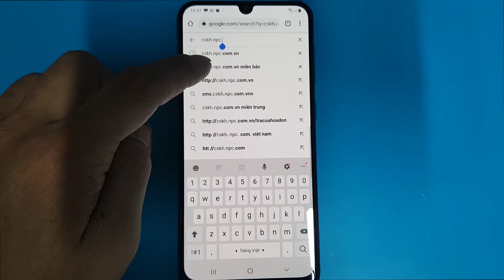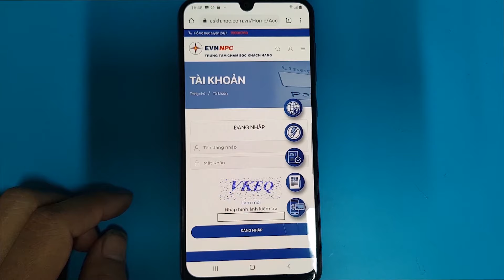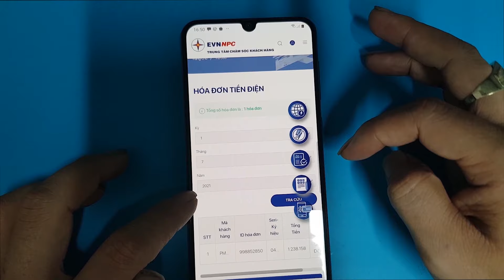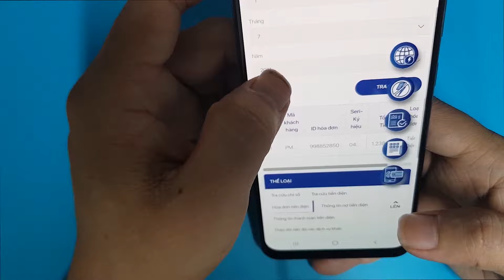Cách tra cứu hóa đơn tiền điện hàng tháng của gia đình bạn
Video này, mình chia sẻ với các bạn cách có thể kiểm tra mức tiêu thụ điện năng của gia đình bạn chi tiết trên trang chủ của Tổng công ty điện lực Việt Nam. Các bạn có thể tra cứu chỉ số công tơ (bao gồm chỉ số công tơ  cũ, chỉ số công tơ mới) và hóa đơn tiền điện hàng tháng, số điện theo từng bậc…